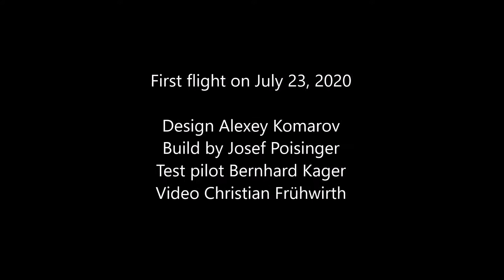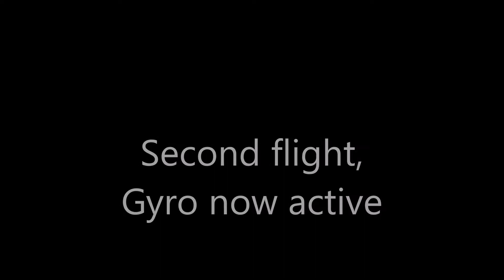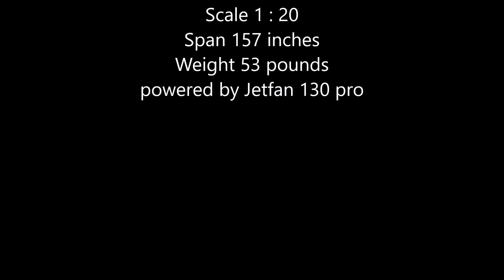PAK TA airborne